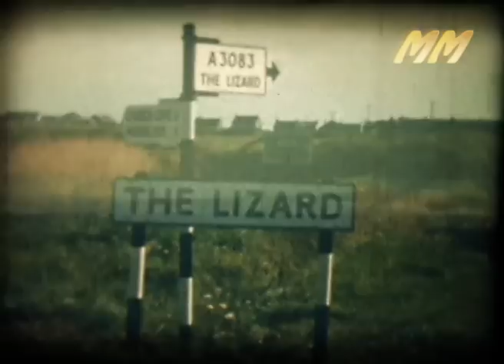Cornwall England 1958 old cine film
This is old cine film from 1958 not the best footage but a interesting look back at the past, some of the locations The Lizard, Cadgwith, St Ives and Porthleven.